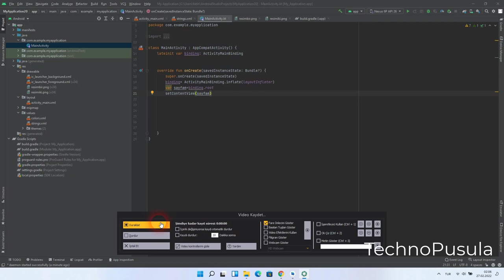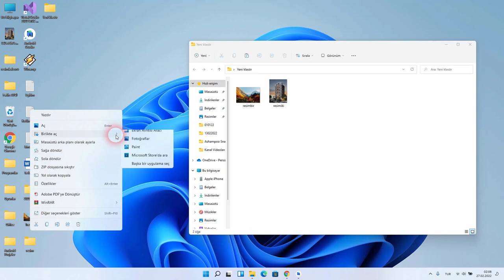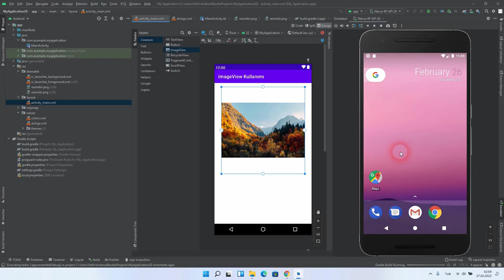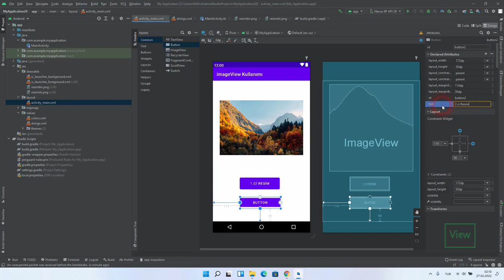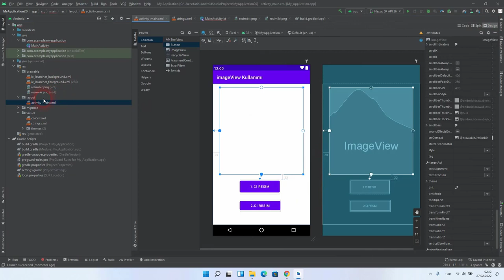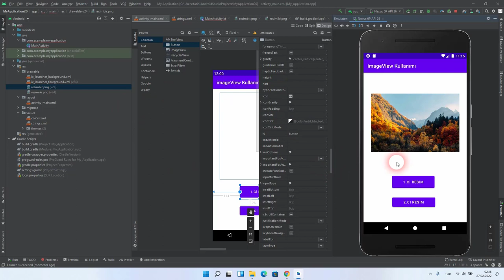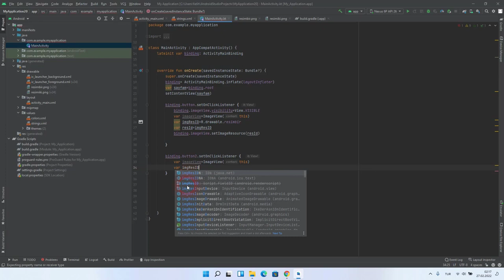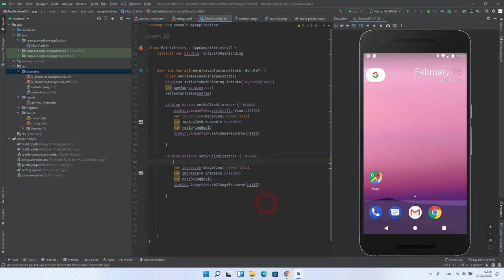Ders 9 Android Studio Form Uygulamaları imageView Kullanımı Uygulamaya Kod İle Resim Ekleme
Ders 9  Android Studio  Form Uygulamaları imageView Kullanımı Kod kullanarak drawable klasöründen resim nasıl çağırılır? Tüm bunların cevabı videoda arkadaşlar. Videoyu başından sonuna dikkatlice izlerseniz bu işlemi rahatlıkla yapabilirsiniz.